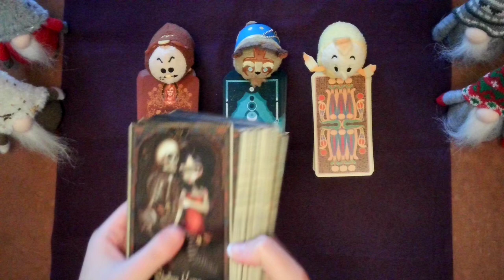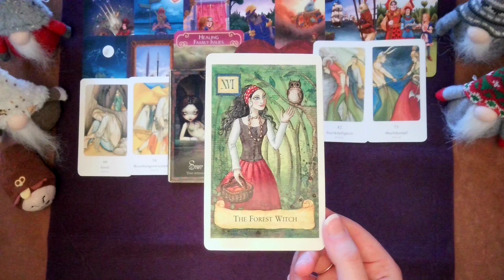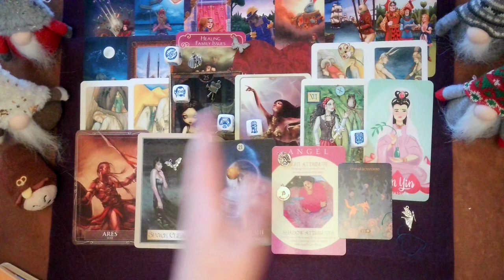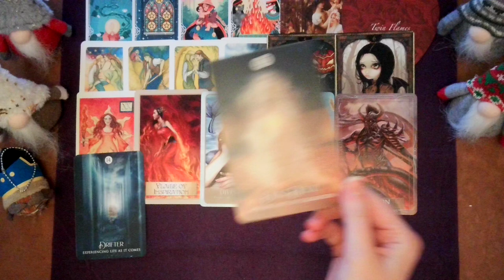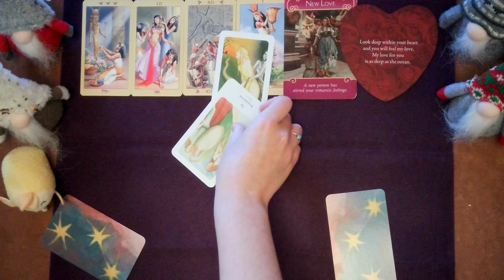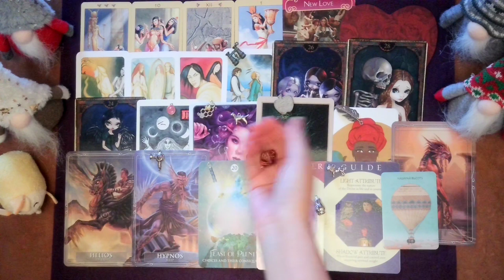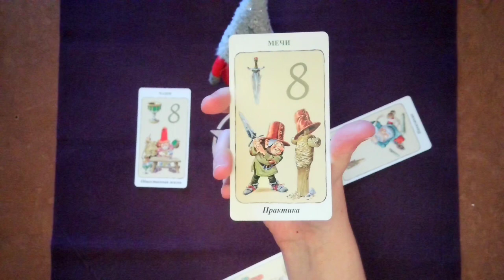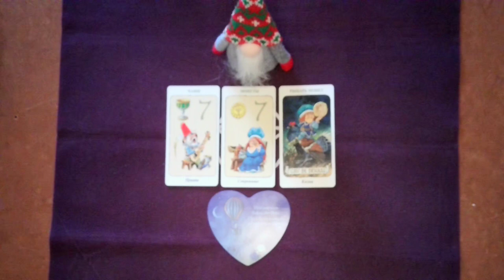☃️ Your Love Life in January + Channeled Messages! Pick a Card Tarot Reading with Charms and Dice 💌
Hi everyone! This pick a card reading is about what's coming up for you in your love life in January 2022, so we'll be finding out what the Universe is bringing towards you and what you can expect! This includes a pick-a-gnome option with channeled messages as always! Enjoy 💕

I do not give my permission for my videos to be uploaded onto any other website.

🔮 Amazon Deck Wishlist

💖 I want to say a big thank you to all of my patrons, including Alexandra, Kelie, Joan, Nicole G, Miå, Cara, Sanda, Nicole W, Melissa and Allison! 💖 I do have a Patreon page for the channel, which will help me to buy new decks and props to make the channel more exciting, and I'll be offering exclusive pick a cards and other videos and content over there. I'll also be entering all of my patrons from the tier Violet Night and above into a monthly prize draw to win a personal reading with me, and I'm super excited to connect with you all over there!

🔮 Etsy shop for private readings, healing sessions, guardian angel information and more

Timestamps:
*Cards*
Intro - 00:00
🕰 Pile 1/Cogsworth - 6:11
👹 Pile 2/Beast - 34:01
🕯 Pile 3/Lumière - 1:02:55

*Gnomes*
Gismund (Gnome A) - 1:28:08
Gunvald (Gnome B) - 1:35:54
Geir (Gnome C) - 1:43:44
Gjord (Gnome D) - 1:50:38

The decks I used in today's readings are:
🔮 Ramses Tarot of Eternity
🔮 Oracle of Shadows and Light
🔮 Archetype Cards
🔮 The Lovers Oracle
🔮 The Modern Wiccan Spellbook Cards
🔮 Legendary Ladies Oracle Cards
🔮 Karten der Partnerschaft
🔮 Romance Angels Oracle Cards
🔮 Gods and Titans Oracle Cards
🔮 The Shaman's Dream Oracle
🔮 Wisdom of the Golden Path
🔮 Советы Лосося
🔮 Таро Гномов (Tarot of the Gnomes)
🔮 Elfen öffnen Herzen